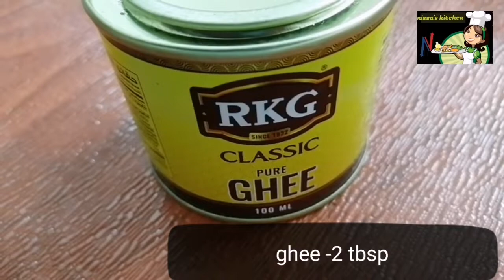വീട്ടിൽ എപ്പോഴും ഉള്ള സാധനങ്ങൾ ഉപയോഗിച്ച് ഒരു അടിപൊളി പായസം /ചെറുപയർ പായസം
ഈ ലോക്ക് ഡൌൺ കാലത്തു ഉണ്ടാക്കാൻ പറ്റിയ ഒരു സൂപ്പർ പായസം /cherupayar payasam/ചെറുപയർ പാൽ പായസം